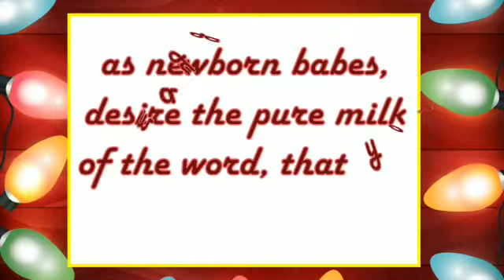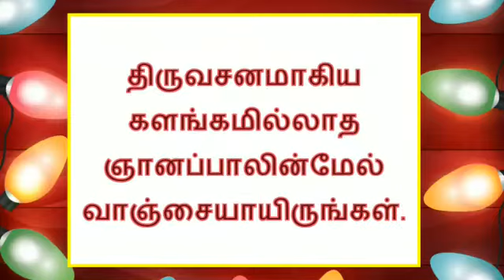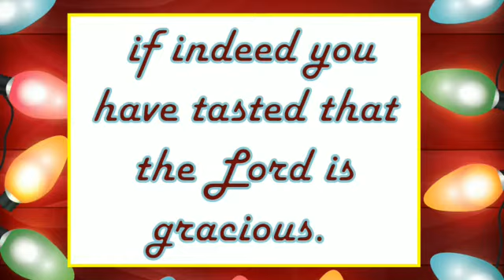1 பேதுரு 2:3|நீங்கள் வளரும்படி, புதிதாய்ப் பிறந்த குழந்தைகளைப்போல, திருவசனமாகிய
நீங்கள் வளரும்படி, புதிதாய்ப் பிறந்த குழந்தைகளைப்போல, திருவசனமாகிய களங்கமில்லாத ஞானப்பாலின்மேல் வாஞ்சையாயிருங்கள்.